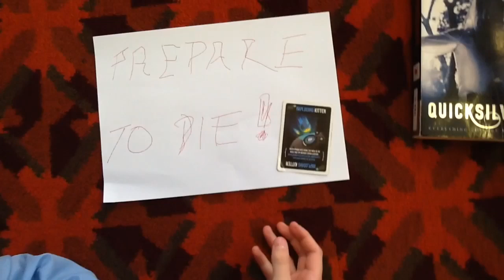"The Bottle"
The Dreamer's "The Bottle"